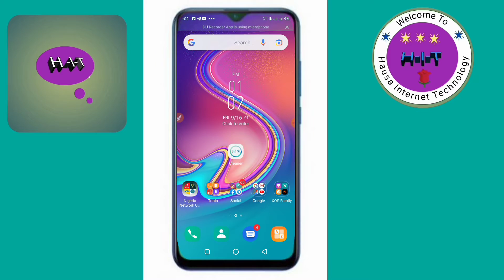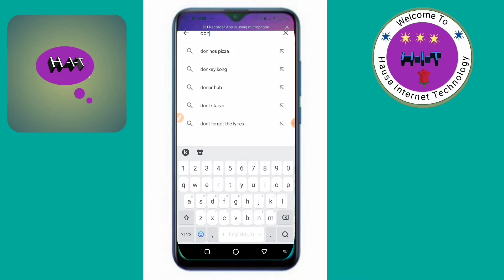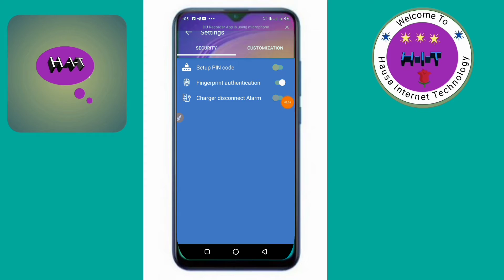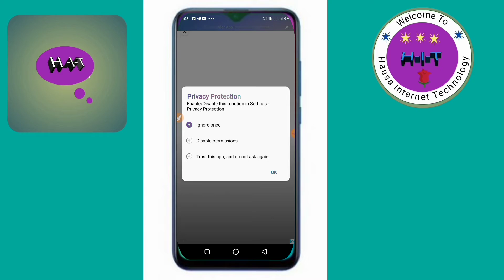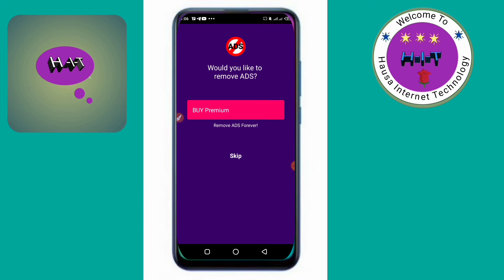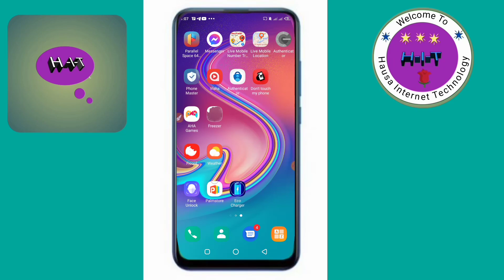MAGANIN BARAYIN WAYA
taken care about phone stolers

Muna godiya da ziyartar channel dinmu,  wannan channel tana dauke da videos na iliman bangarori daban-daban chikin harshen hausa, Wadanda suka qunshi ilmin:

🌍Internet technology
💲crypto crhancy
🗺tracking
💰online bussines
💹Digital economy
📲💻 phone trick
    E.t.c